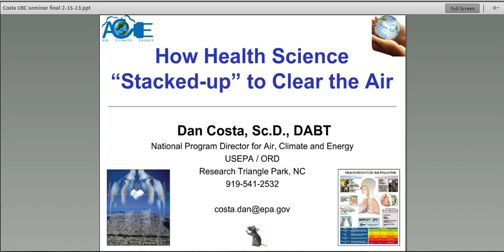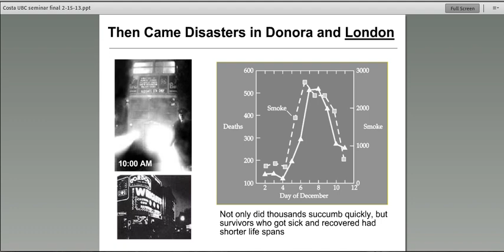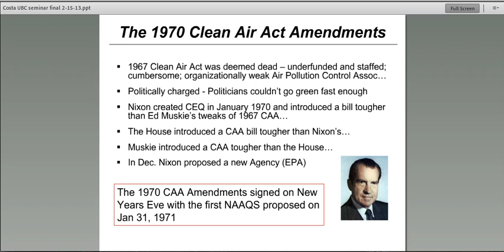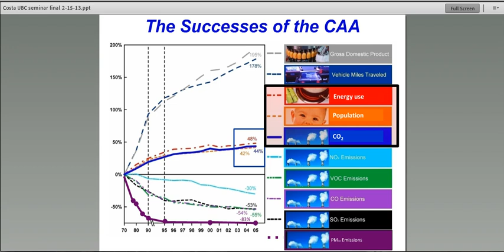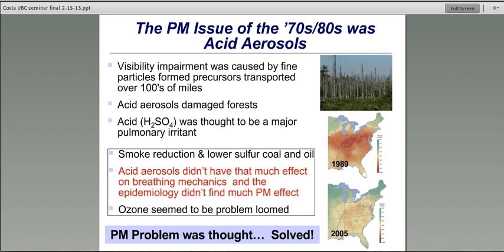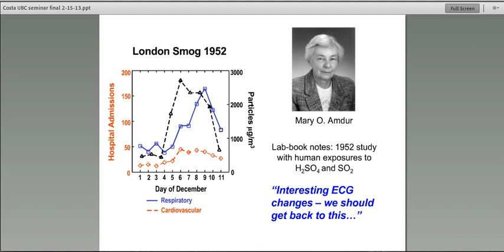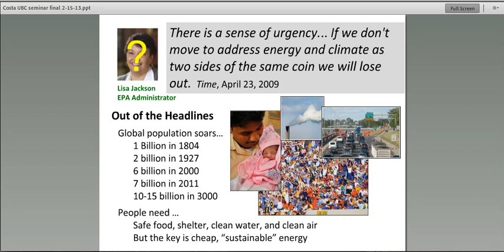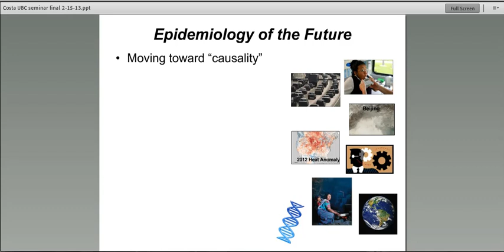How health science "stacked-up" to clear the air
Speaker: Dan Costa, ScD, National Program Director for Air Research, US Environmental Protection Agency

February 15, 2013 - OEH Seminar